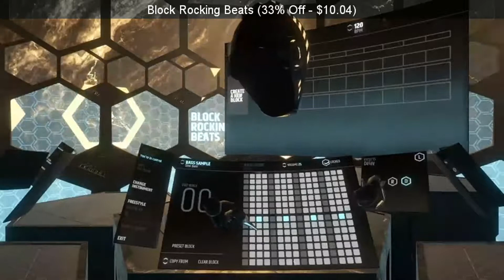SteamBro: New Discounts (2017-07-01 #205722)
00:04 XField Paintball 3 (67% Off - $9.90)
00:12 SAELIG (10% Off - $13.49)
00:19 Inferno Puzzle (40% Off - $0.59)
00:30 Dysfunctional Systems: Learning to Manage Chaos (50% Off - $2.49)
00:38 Block Rocking Beats (33% Off - $10.04)
00:44 Uphill Skiing (10% Off - $4.49)
00:51 Quarantine (70% Off - $3.00)